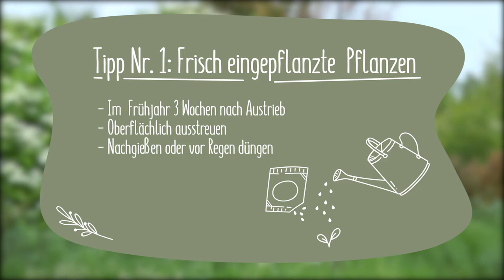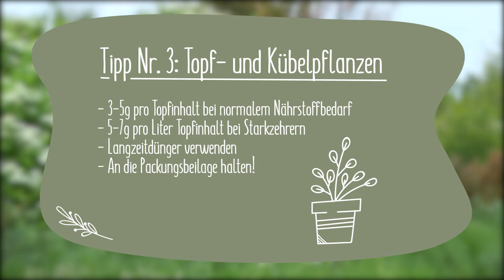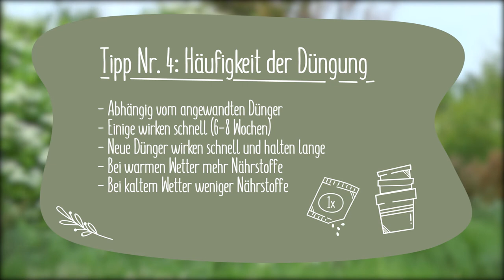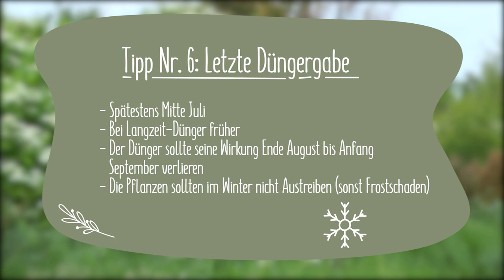3 Minuten damit's blüht: Pflanzen düngen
Damit der Boden deiner Pflanzen immer alles parat hat, wodurch sich die Pflanze selbst mit Nährstoffen versorgen kann, ist es ratsam Dünger einzusetzen. Wie oft und wann du düngen musst, wird dir in diesem kurzen Video erklärt.

___TIMESTAMPS__

Wenn du auf einen der Links klickst, kommst du zu einem bestimmten Punkt im Video.
00:00 Intro
00:10 Tipp Nr.1: Frisch eingepflanzte Pflanzen
00:39 Tipp Nr.2: Fest verwurzelte Pflanzen
00:57 Tipp Nr.3: Topf-und Kübelpflanzen
01:35 Tipp Nr.4: Häufigkeit der Düngung
02:06 Tipp Nr.5: Welcher Dünger ist der Richtige
02:32 Tipp Nr.6: Letzte Düngergabe
03:23 Outro

___Dünger Kalender___

Hier haben wir dir einmal aufgeschrieben was wann gedüngt werden sollte. Wichtig ist einige Pflanzen Richtung Herbst nicht mehr zu düngen, da sonst die Triebe im Winter abfrieren können.

JANUAR:
FEBRUAR:
MÄRZ: Prachtstauden/Sträucher/Bäume/Rosen/Nadelgehölze/Beerenobst/Erdbeeren/Gemüse
April: Kübelpflanzen/Prachtstauden/Sträucher/Bäume/Rosen/Nadelgehölze/Beerenobst/Erdbeeren/Gemüse/Rasen/Teichpflanzen/Rhododendron/Zwiebelblumen
Mai: Kübelpflanzen/Zwiebelblumen/Gemüse/Teichpflanzen/Kräuter
Juni: Prachtstauden/Rhododendron/Gemüse/Kräuter
Juli: Kübelpflanzen/Prachtstauden/Zwiebelblumen/Rosen/Beerenobst/Erdbeeren/Gemüse/Rasen
August: Prachtstauden
September: Rasen, Rosen
Oktober: Obstbäume
November:
Dezember:

___PRODUKT TIPPS___

____UNSERER RATGEBER BEREICH___

Unser Ratgeberbereich ist voller nützlicher Informationen rund um das Thema Pflanzen und Garten.

Wir sind auch auf anderen Plattformen aktiv! Bekomme interessante Informationen, Tipps und Tricks über Pflanzen und deinen Garten. Gelegentlich gibt es auch ein paar spannende DIY’s und Rezepte.

Du suchst nach Gleichgesinnten, Rat oder möchtest einfach nur deinen Garten und Pflanzen zeigen?

_____UNSER PFLANZENVERSAND_____

In unserem großen Sortiment findest du neben Arten, Sorten, neu gezüchteten Pflanzen und Besonderheiten deine ideale Auswahl an Pflanzen. Ob Blumenzwiebeln, Wurzelware, Pflanzen im Topf oder im Container, wir haben auf jeden Fall das Richtige für dich.

Wir wünschen dir viel Spaß beim stöbern und pflanzen:
Laubgehölze
Stauden
Obst
Heckenpflanzen
Rosen
Bodendecker
Nadelgehölze
Kletterpflanzen
Rhododendron
Clematis
Zubehör